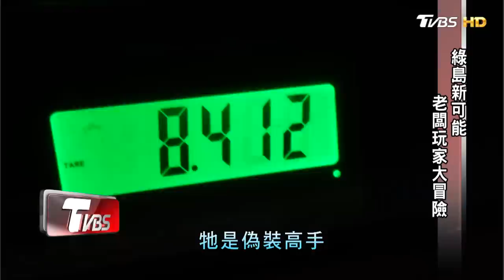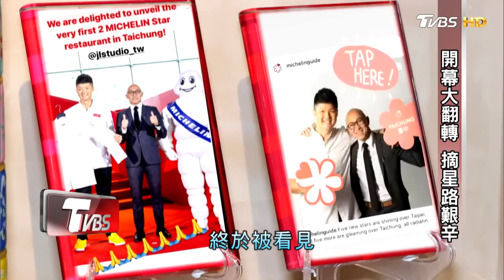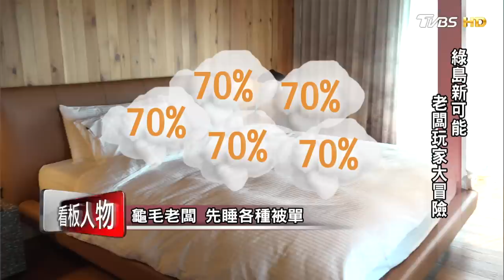曲聲揚 從1顆銅鑼燒到1個全新綠島resort hotel 看板人物 20220529 (完整版)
星野創辦人